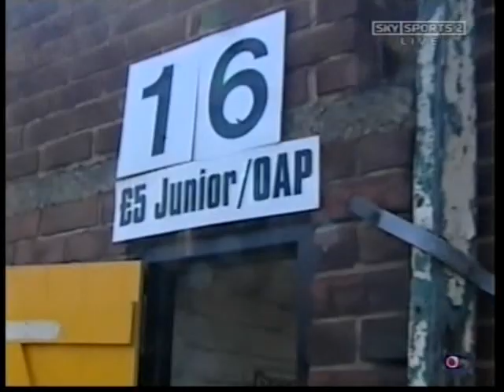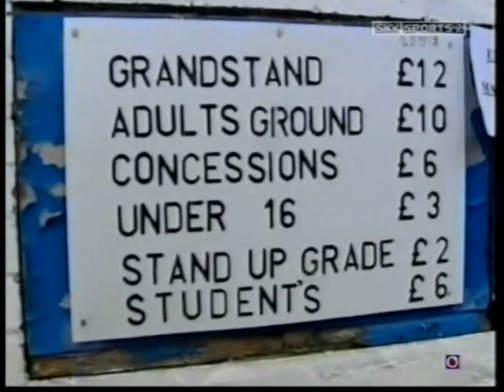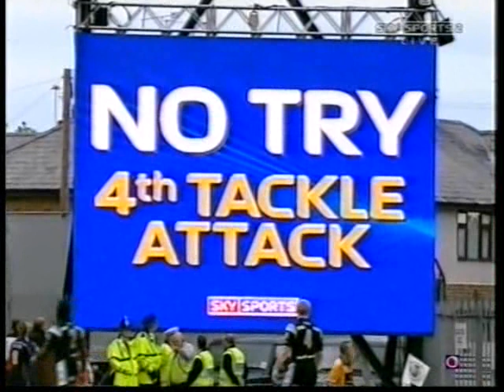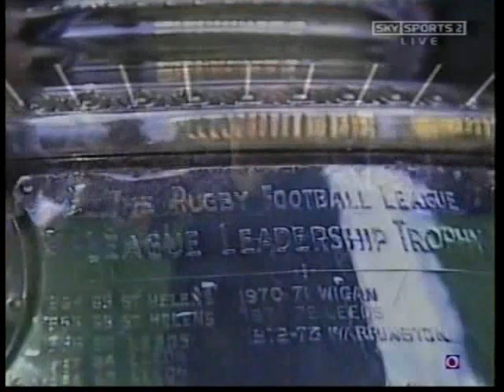2005 National league 1 Grand Final Castleford v Whitehaven